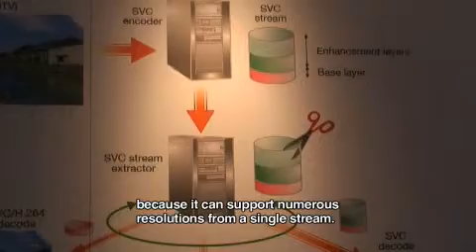[NAB Show 2009] NTT / Real-Time Software Codec